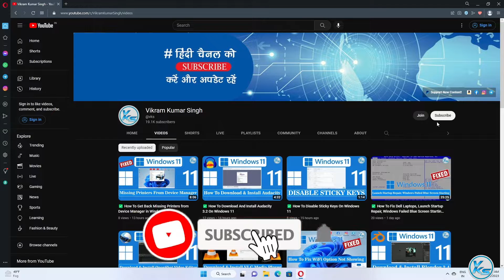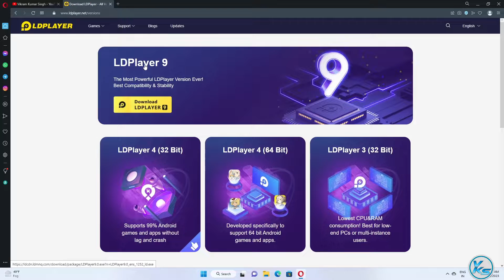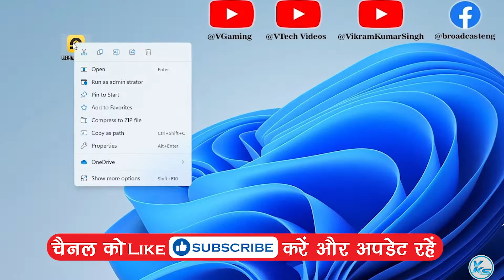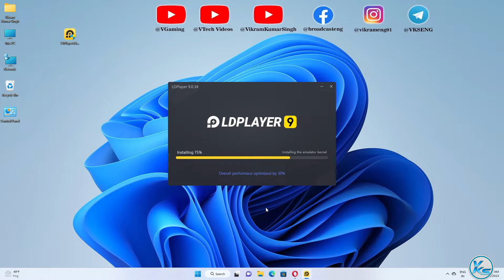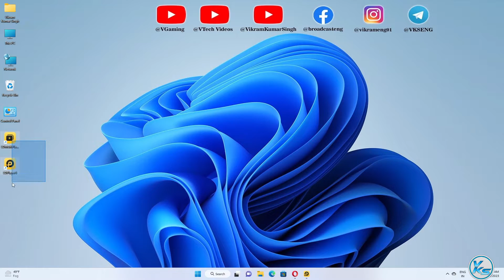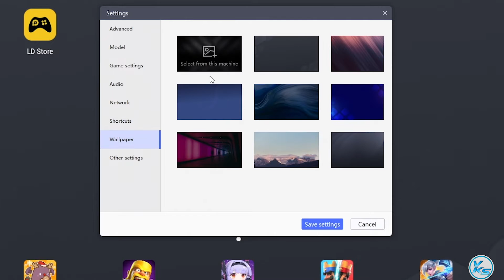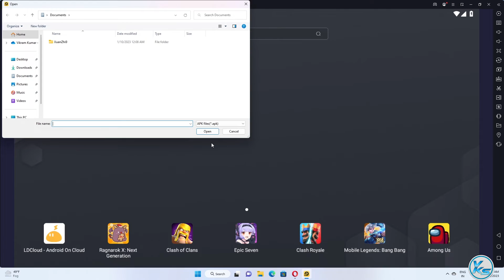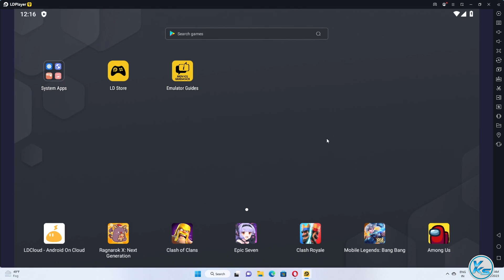✅ How To Download And Install LDPlayer Android Gaming Emulator On Windows 11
❤ SUPPORT ❤
In This Tutorial, I will be Showing You ✅ How To Download And Install LDPlayer Android Gaming Emulator On Windows 11 | windows 11 me ldplayer android gaming emulator kaise download or install kare | ✅ विंडोज 11 पर एलडीप्लेयर एंड्रॉइड गेमिंग एमुलेटर कैसे डाउनलोड और इंस्टॉल करें

CREDITS: LDPlayer And XUANZHI INTERNATIONAL CO., LIMITED

how to download and install ldplayer
how to download and install ldplayer for windows 11
ldplayer kaise install kare
ldplayer Kaise download kare